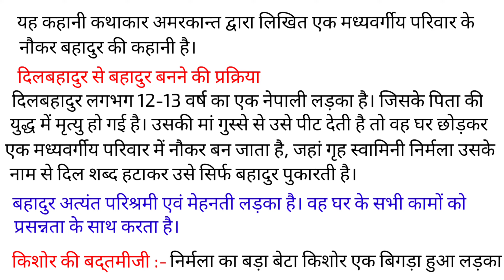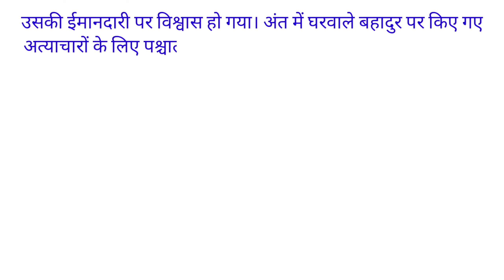बहादुर कहानी का सारांश | class 12 Hindi | Bahadur kahani ka Saransh | Bahadur kahani ki kathavastu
Bahadur kahani
bahadur kahani ka saransh
bahadur kahani class 12
bahadur kahani ka uddeshya
bahadur kahani class 12 up board hindi
bahadur kahani ka charitra chitran
bahadur kahani class 10
bahadur kahani ka uddeshya class 12
bahadur kahani ki samiksha
bahadur kahani kaksha 12
bahadur kahani ka saransh likhiye
बहादुर कहानी का सारांश कक्षा 12
बहादुर कहानी
बहादुर कहानी का सारांश
बहादुर कहानी का उद्देश्य
बहादुर कहानी कक्षा 12
बहादुर कहानी क्लास 10th
बहादुर कहानी का सारांश 80 शब्दों में
बहादुर कहानी का चरित्र चित्रण
बहादुर कहानी सारांश कक्षा 12
बहादुर कहानी का उद्देश्य लिखिए